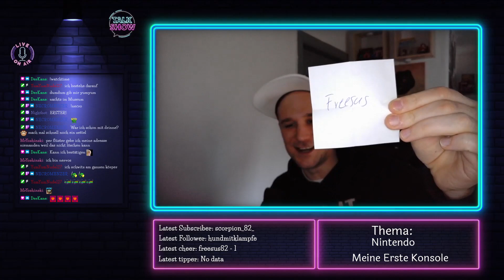Nintendo und meine erste Konsole - Moin Die Moiningshow - 21.01.2023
Meine zweite Morning Show ist Online. Thema dieser Sendung ist Nintendo und meine erste Konsole. Jeden Samstag läuft auf meinem Twitch Kanal die Sendung Live, wer also mal Lust hat Live dabei zu sein kommt einfach vorbei.
Der Gewinner vom zweiten Snagger wird auch gelost. Wer bock hat auf einen Snagger kann über diesen Link noch 10% sparen.

Ansonsten wünsche ich euch viel Spaß beim zuschauen.